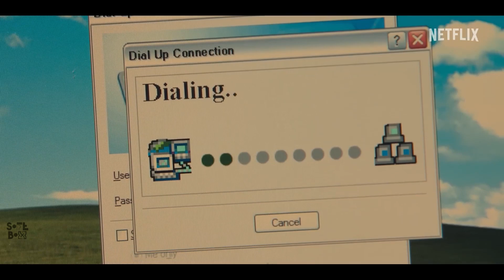Black Mirror 6. Sezon | Tanıtım Fragmanı #1 | Türkçe Altyazılı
Soft Box Türkiye Sitesinde Film Hakkında ►

Adil Kullanım ►